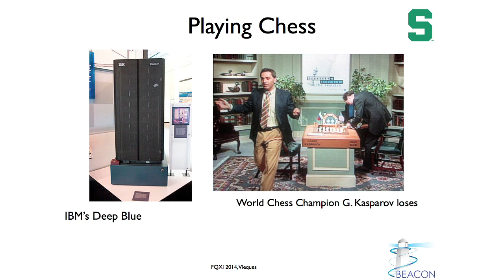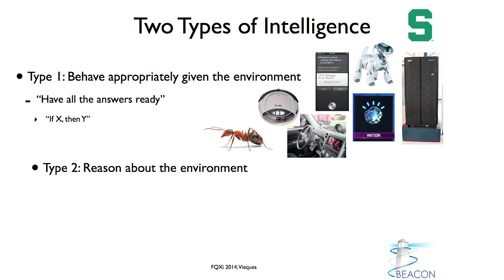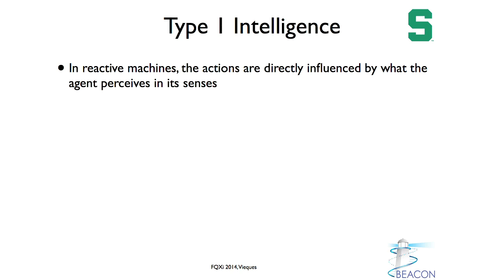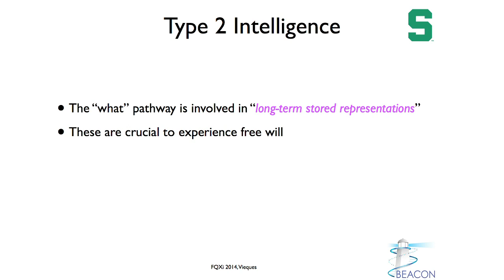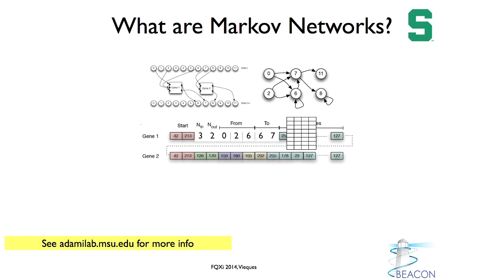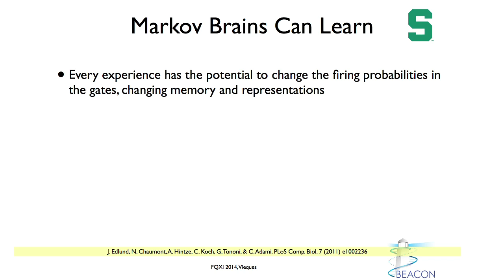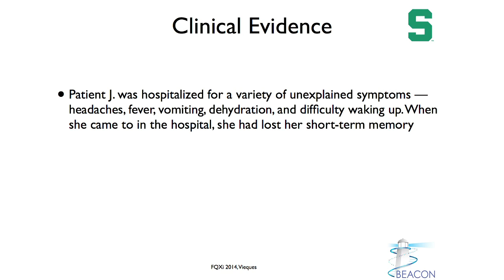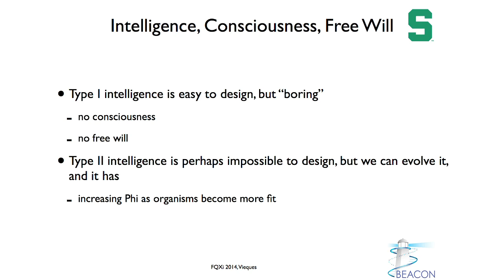Chris Adami, "the Path Towards Intelligent Machines" at the FQXi conference 2014 in Vieques